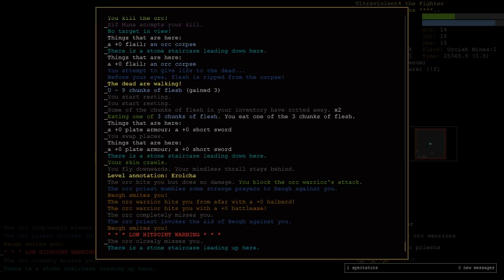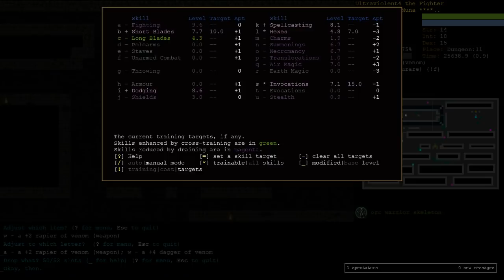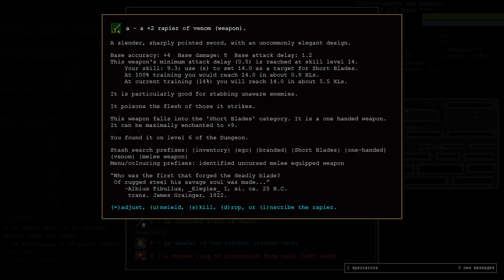Tengu Necromancer of Sif Muna Part 4 - Dungeon Crawl Stone Soup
Yas birb slay

This is part 4 of a Tengu Necromancer (TeNe) playthrough for the 0.24 release tournament.
I'm trying out the Sif Muna rework. This run is dedicated to Leo for a fantastic TeNe cosplay.

Support me:
BTC Address: 37FWr17wwYT7DcvZTHC3oHp7ugZ9gXHiKN